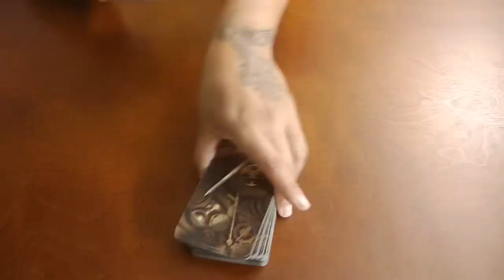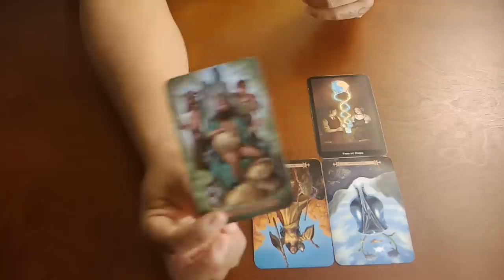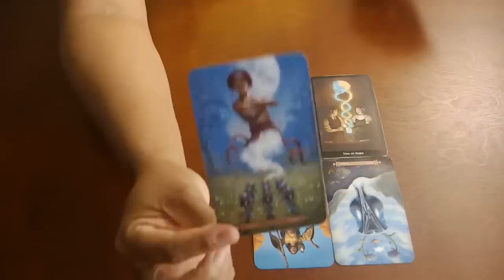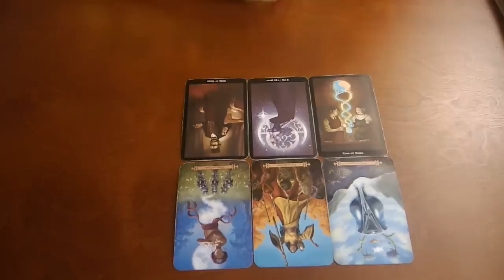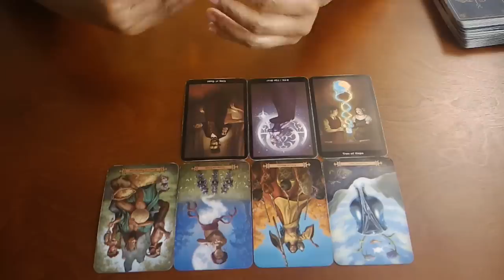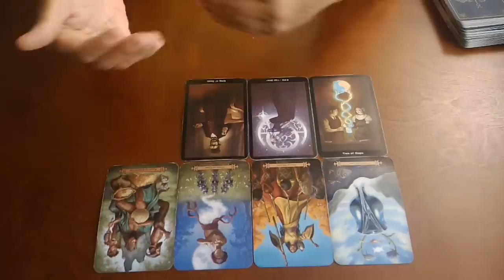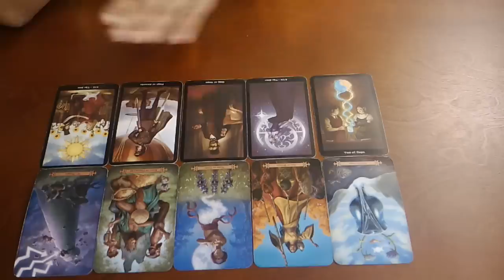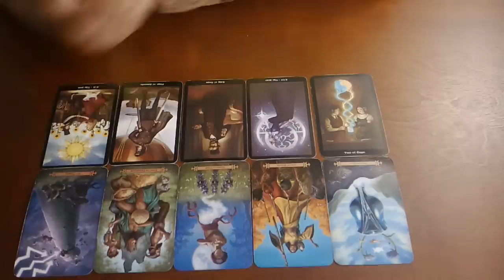CAPRICORN~YOU VS. THEM~OCT 31-NOV 8